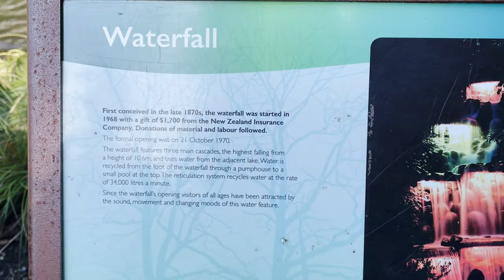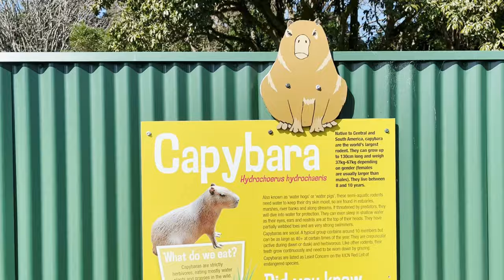Whale skeleton Model Bridge Kandittundo ?-ന്യൂ പ്ലൈമൗത്തിലെ ആകർഷകമായ സ്ഥലങ്ങൾ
After a 3 hour drive from Palmerston North, we arrived at New Plymouth in the Taranaki region of New Zealand. We were really excited to visit New Plymouth to catch majestic views of Mt Taranaki (aka Mount Egmont). We were blessed with clear blue skies during our time there so we got to see Mount Taranaki from almost everywhere in the city!

1 . Pukekura park
First up we visited Pukekura Park. Pukekura Park is famous for its tranquil gardens, red Poet's Bridge and the cricket grounds is where a scene from The Last Samurai movie (the one that has Tom Cruise in it) was filmed. Mt Taranaki bears a strong resemblance to Mt Fuji in Japan so it was also used as a 'stand in' for Mt Fuji for parts of the movie too. On a very fine day you can see the tip of Mt Taranaki when looking out towards the iconic red Poet's Bridge.

2. Govett-Brewster Art Gallery
The Govett-Brewster Art Gallery is  New Zealand’s museum of contemporary art and the global home of art and ideas. A place where you can be inspired, get creative, and find new ways of looking at the world.
Established by New Plymouth woman Monica Brewster . The Govett-Brewster Art Gallery opened in February 1970, founded on a visionary exhibition and  energising the national arts community.

3. Te Rewa Rewa Bridge( Whale Skeleton
We next made a quick stop off at Te Rewa Rewa Bridge to check out this popular landmark in New Plymouth. Te Rewa Rewa Bridge is a cool point of interest on New Plymouth's coastal walkway but we didn't stay very long as we were keen to head over to our last spot to spend the remainder of our day- Three Sisters & Elephant Rock

4. The Three Sisters and Elephant Rock.
On the North Taranaki coast, near Tongaporutu, you can see two (formerly three) 25 metre rock formations known as the Three Sisters. Another spectacular formation called Elephant Rock once stood alongside the sisters, before losing its trunk to erosion in 2016.

Interestingly, there were four sisters at the turn of the century, but the sea is claiming them one at a time.

For great views of the Three Sisters, turn down Pilot Road, which is on the seaward side of State Highway 3 north of the Tongaporutu Bridge. If you want to get down on the sand with the formations, turn off South Highway 3 down Clifton Road, which is south of the Tongaporutu Bridge.

When visiting the Three Sisters and Elephant Rock, it pays to check when low tide is to time your visit. We used this site to check the tides